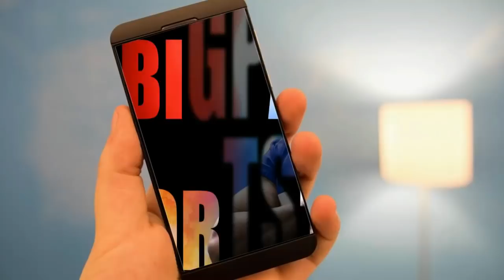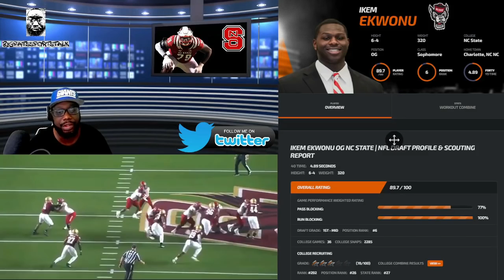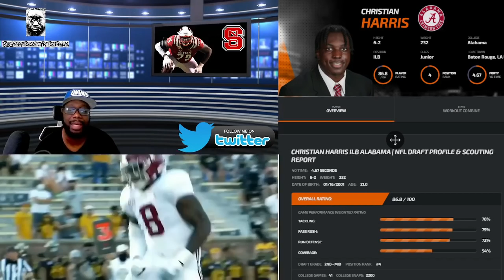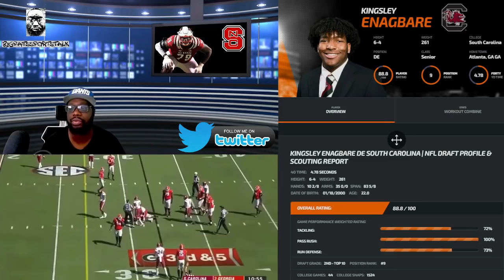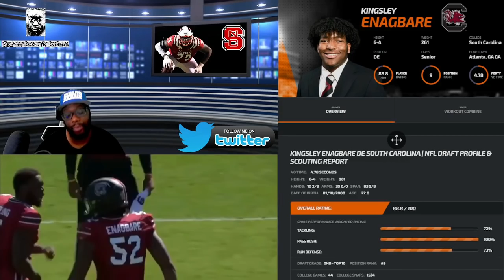New York Giants 2022 full 7 Round Mock Draft 4.0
NewYorkGiants New York Giants 2022 full 7 Round Mock Draft 4.0 Giants 2022 full 7 Round Mock Draft New York Giants 2022 full 7 Round Mock Draft

Hey guys this is my New York Giants 2022 full 7 Round Mock Draft 4.0 sit back an enjoy and let me know what you think!